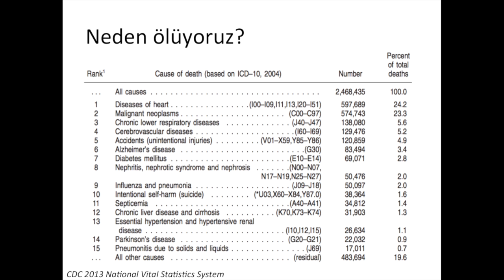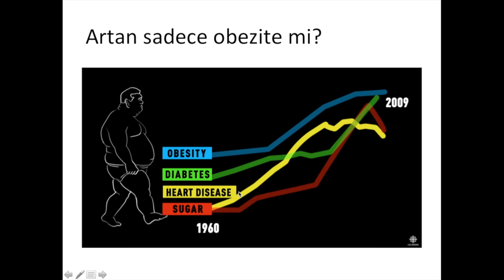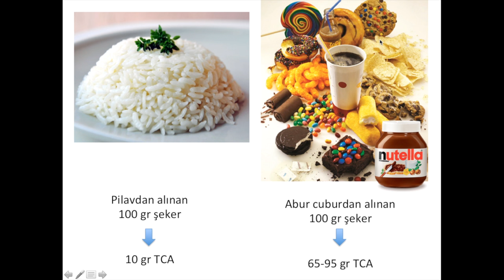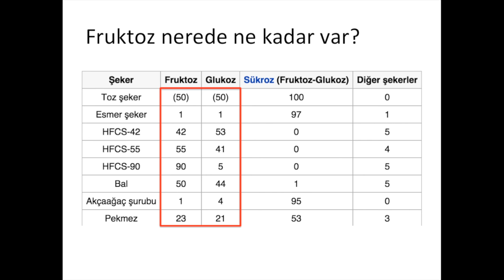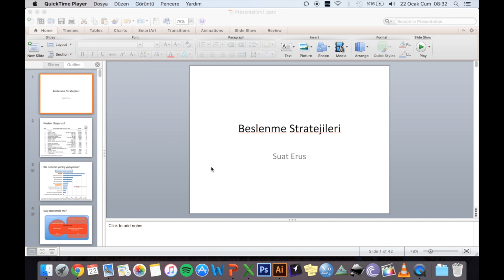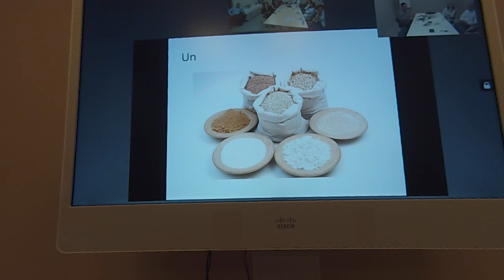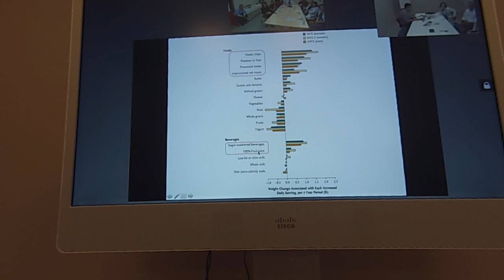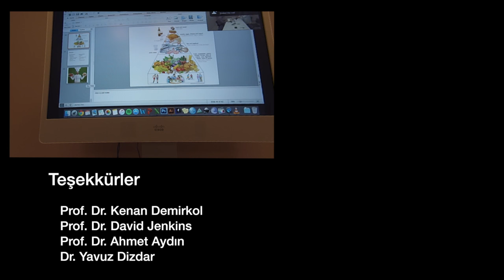Beslenme konusunda doğru bildiğimiz yanlışlar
***Bu video çok detaylı analizler içerse de şimdi kendimle çelişen yorumlar içerir, daha güncel bilgiler için kanalımı ziyaret edebilirsiniz***
Neden ölüyoruz 00:30
Önlenebilir ölüm sebepleri 00:55
Suç obezlerde mi? 01:25
Obezite öldürüyor mu? 3:23
Her şişman sağlıksız mı? 04:16
Metabolik sendrom 06:45
Günümüzde sadece obezite mi artıyor? 07:54
Neyi daha fazla tüketiyoruz 08:29
Sofra şekeri masum mu? 9:02
Fruktoz nedir? 9:52
Glukoz Fruktoz farkı nedir, ne önemi var? 10:23
Kompleks şekerler abur cubura karşı 14:44
Yağ'dan korkmalı mıyız? 15:27
Kalp krizi-LDL ilişkisi 16:52
LDL yüksekse kolesterol ilacı kullanmalı mıyız? 18:34
Fruktoz nerede, ne kadar var? 21:14
İnsülin Leptin Ghrelin döngüsü 25:08
Glisemik indeks ve yük nedir ne işe yarar? 30:18
Glisemik indeks örnekle anlatım 31:47
Beyaz un ve beyaz ekmekten neden kaçınmalıyız? 33:53
Makarna düşündüğümüz kadar suçlu mu? 37:12
Beyaz pirinç ve pilavlar 37:53
Baklagiller 38:37
Süt ve süt ürünleri tüketimi 38:50
Zeytinyağı, margarin, trans yağlar 39:31
Omega 3 neden önemli? 40:11
Gazlı içeceklerin etkileri 42:18
Maillard reaksiyonu 42:48
Bize kilo aldıran nedir? 43:50
Akdeniz diyeti ne demek? 44:10
Özet slayt 45:02
Soru-cevap 45:34
Kaynakça ve teşekkür 50:39